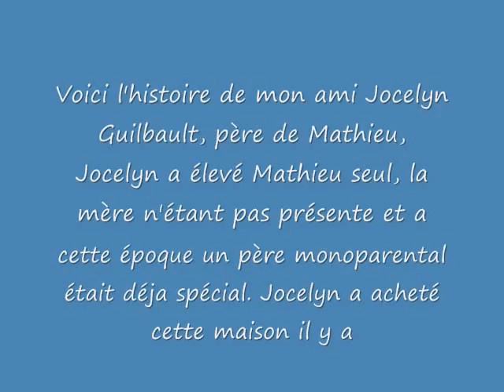Jocelyn Guilbault, Mathieu Guilbault, 20 ans de souvenirs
Éric Lépine, Themachineman01,
Music video by David Jalbert performing Souvenirs D'enfance. (C) 2008 Disques Jupiter